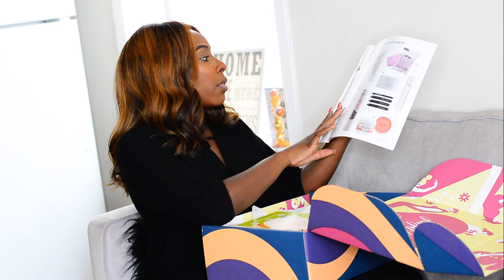FABFITFUN FALL 2019 UNBOXING 🍁!-WELLNESS & SELFCARE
PRODUCTS:
-EPARE SALT AND PEPPER MILL
-HARPER +ARI EXFOLIATING SUGAR CUBES
-HUMAN+KIND BODY SOUFFLE
-AVEDA DAMAGE REMEDY DAILY HAIR REPAIR
-AMIKA STRAND PERFECT CERAMIC STYLER
-AROMATHERAPY ASSOCIATES DEEP RELAX ROLLER BALL
-COSMEDIX PURE C
-TWINE CHEESE BOARD WITH PLATE

COMMENT QUESTION:
-ARE YOU A MEMBER OF FABFITFUN?
-WHAT IS A PRODUCT THAT YOU WERE EXCITED TO SEE?

+EDITING+
Camera: Nikon D3200
Editing Software: Final Cut Pro X
Lighting: Neewer Ring Light